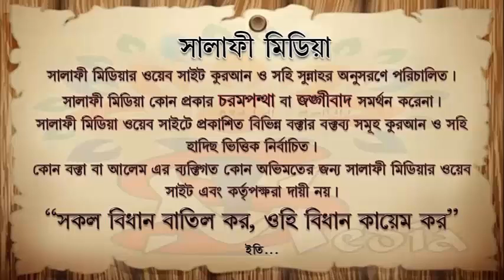শির্কের গোণনা ব্যাতিত অন্য গোনা ক্ষমা করবেন ᴴᴰ┇ শাইখ আখতারুল আমান মাদানীt